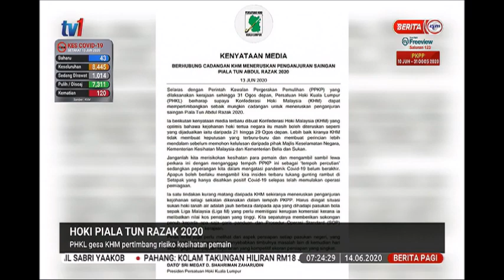14 JUN 2020 BERITA PAGI-HOKI PIALA TUN RAZAK 2020-PHKL GESA KHM PERTIMBANG RISIKO KESIHATAN PEMAIN